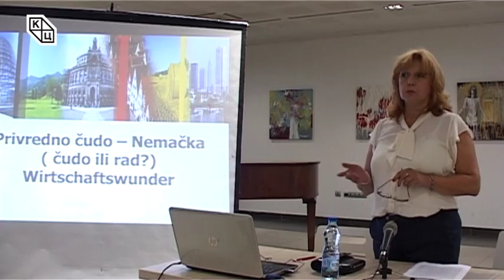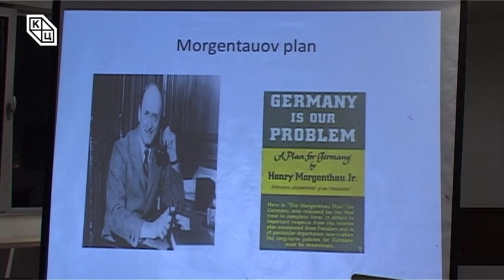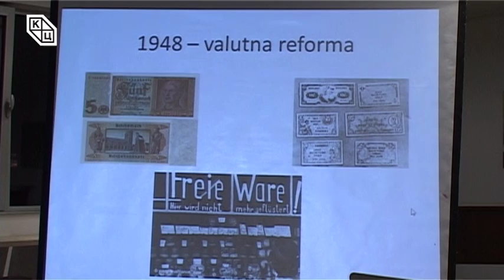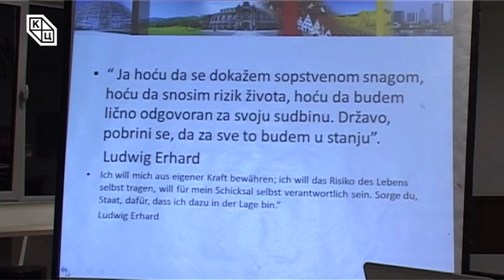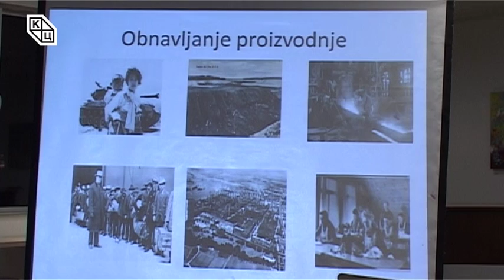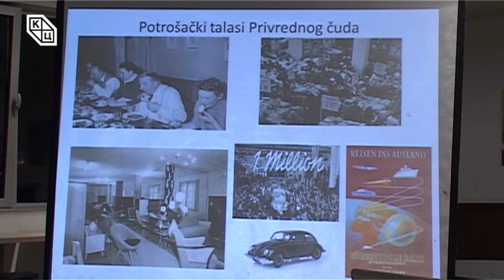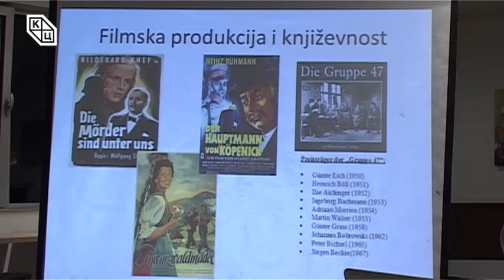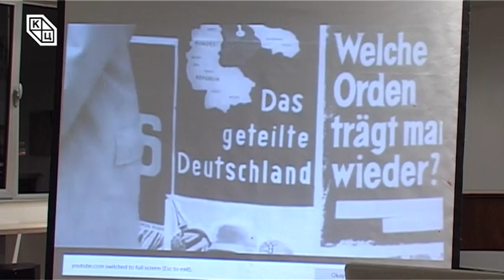Предавање „Привредно чудо – Немачка чудо или рад“